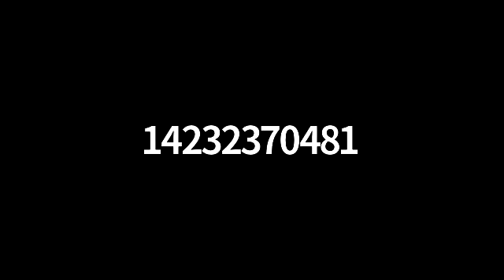Cocke County Solid Waste 1-7-2021